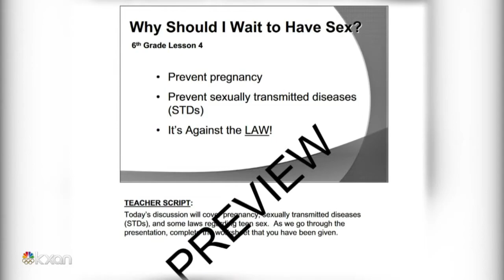Some Round Rock ISD parents want contraception added to sex ed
Some parents support Round Rock ISD’s promotion of abstinence, but they say contraception should also be taught.